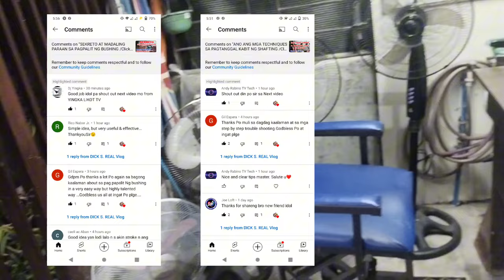DUMAGSA ANG MGA SIRANG ELECTRIC FAN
This video gives inspirations to anyone.